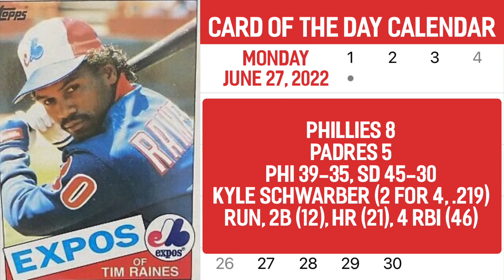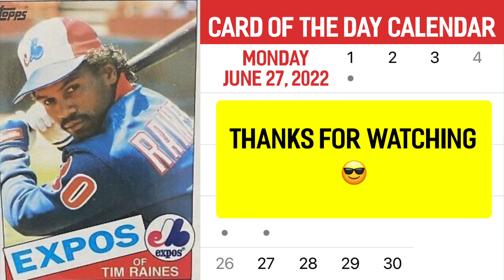Happy 🕶 😎 sunglasses day! All the scores from Sunday plus 1985 Topps month continues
Kevin is back and the Diamond King and Bronko cover this day in history, all the scores and highlights from Sunday's action in Major League Baseball and give you the 1985 Topps Card of the Day.
All this and more come to you every morning, all season long, on the Card of the Day Calendar.